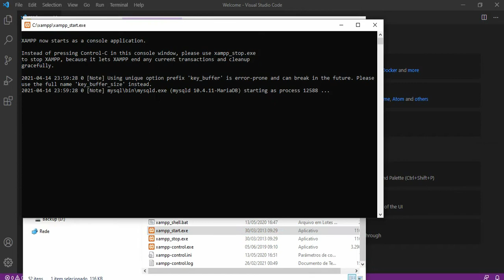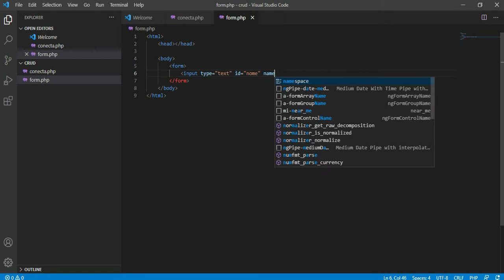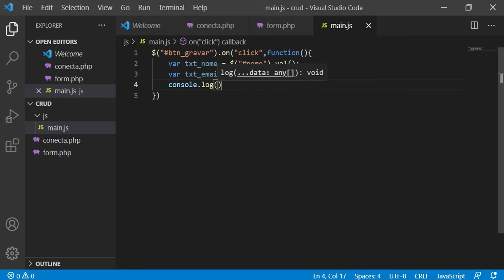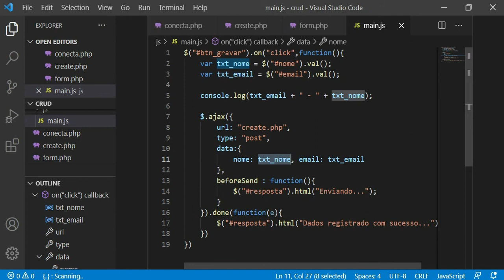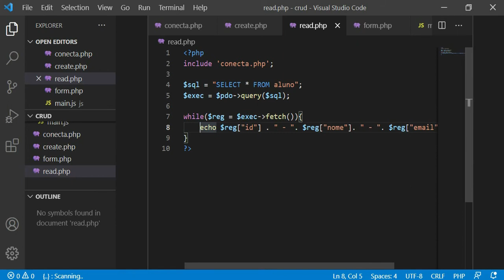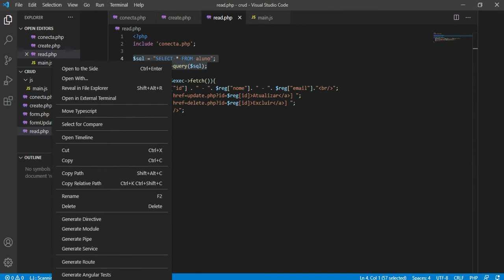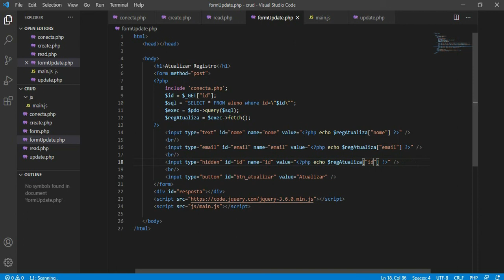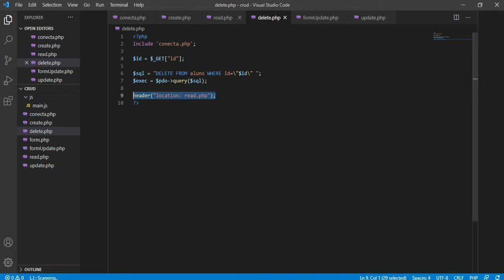PHP + MYSQL + AJAX (Crud )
A aula ficou basicão e um pouco longa, mas espero ter colaborado para engrandecer o conhecimento de vocês.

Deixem suas dúvidas e sugestões no comentários.

Em breve estarei organizando melhor meu canal...

Obrigado Galera.